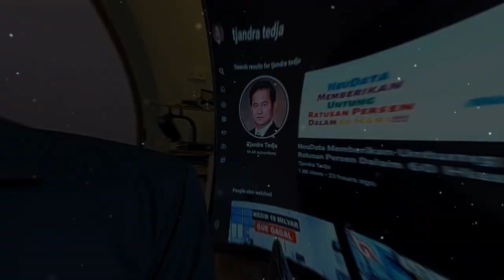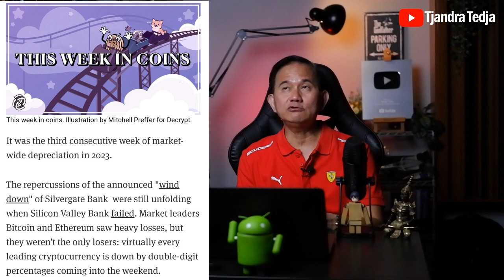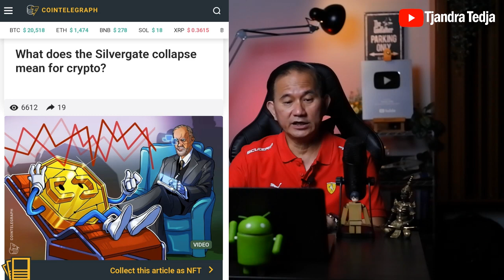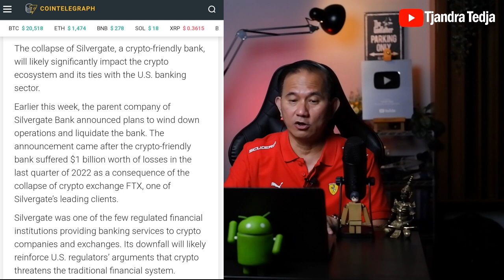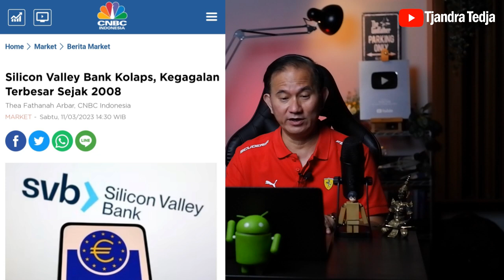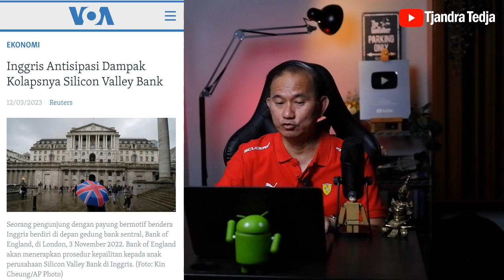Bankrutnya Silvergate Dan Silicon Valley Bank | Hancurnya Pasar Kripto Dan Datangnya Resesi Global.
Akhirnya, Silvergate yang ramah terhadap kripto dan Silicon Valley Bank yang ramah terhadap startup Bankrut. Ini membuat hampir semua mata uang kripto terjun bebas, bahkan ada yang sampai 20%.

Kemungkinan besar dengan bankrutnya Silicon Valley Bank akan menarik bank-bank berikutnya juga ke jurang kebankrutan.

Selamat datang resesi global...